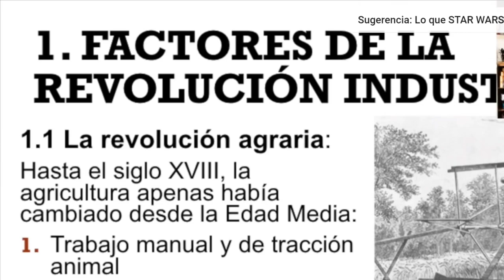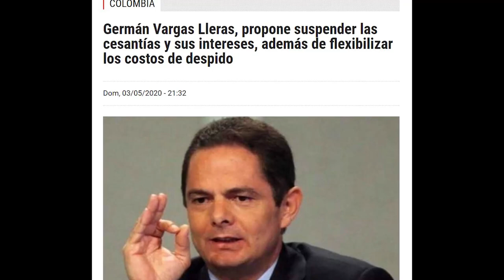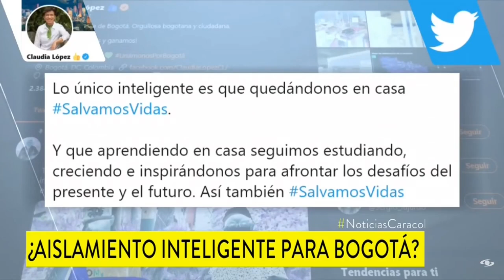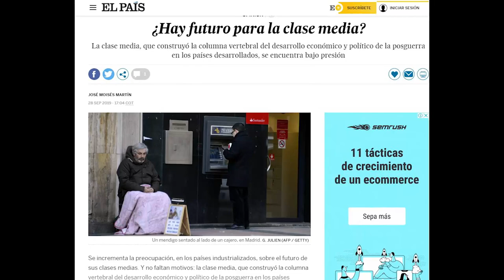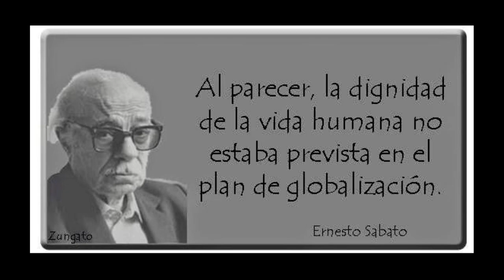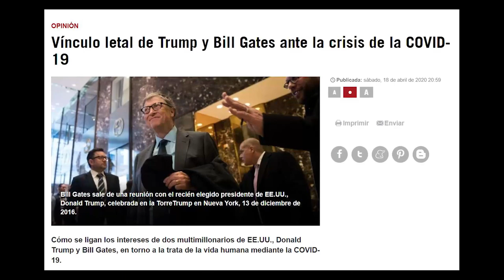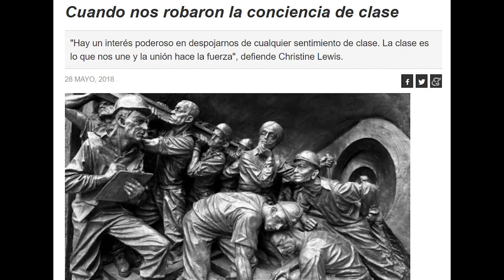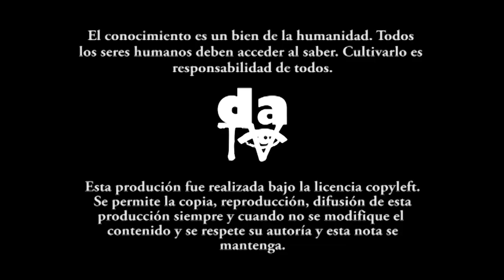Covid-19, ¿el culpable de la crisis económica y del desempleo? Segunda parte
Segunda parte. El covid-19 aceleró la crisis estructural del capital. Los trabajadores tienen que enfrentar reformas laborales: baja de salarios, aumento de la jornada de trabajo, pérdida de la estabilidad laboral, y un fuerte control social entre otras. Libardo Sarmiento Anzola y Héctor-León Moncayo apartir de estas reflexiones proponen salidas posibles a la crisis desde el mundo del trabajo.